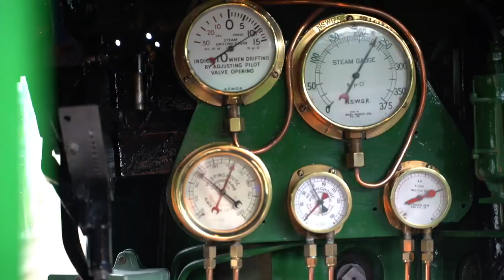Locomotive 3801 Official Relaunch | 12 March 2021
Locomotive 3801 was officially relaunched at Sydney's Central Station on Friday 12 March 2021 by Her Excellency, the Honourable Margaret Beazley AC QC, Governor of New South Wales.